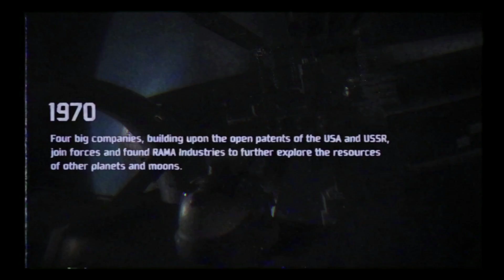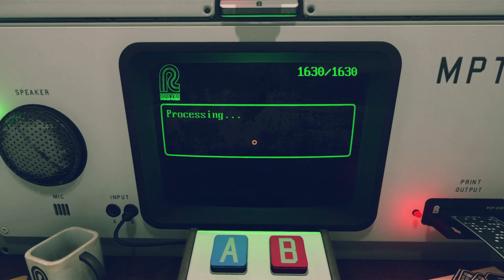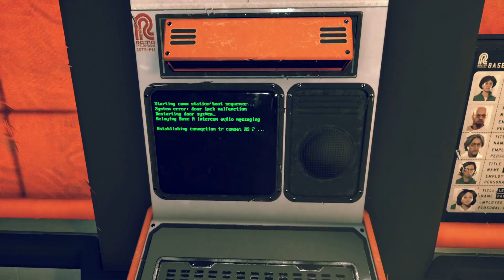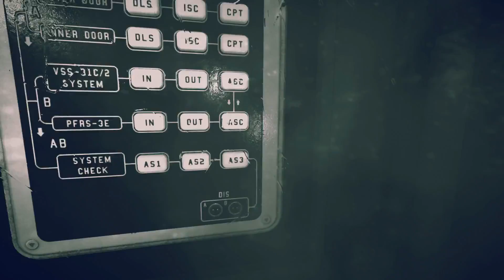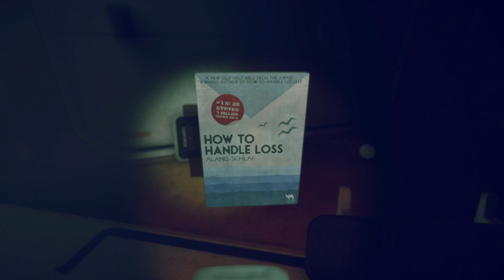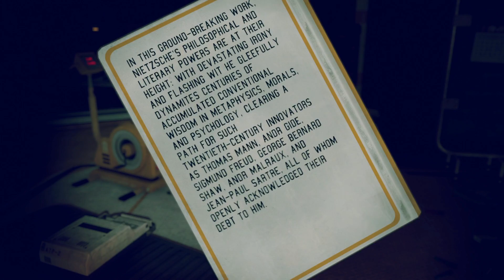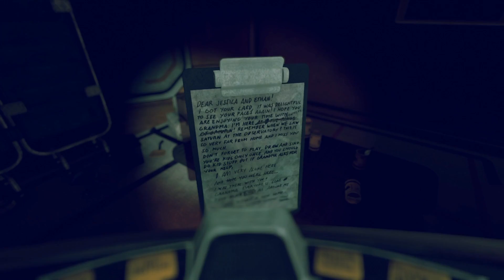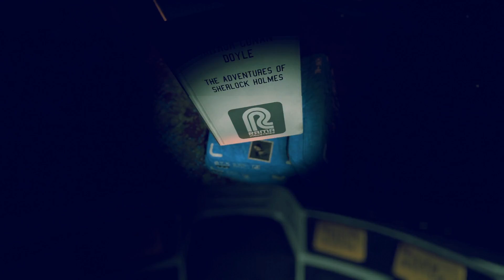P.O.L.L.E.N | First Look | 1st 1 Hour Gameplay | 1080p30 | Max Settings | No Commentary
Blogger This Channel is About

Skype    : bassisttt

System:
32 GB RAM (31,9 GB usable)
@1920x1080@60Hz